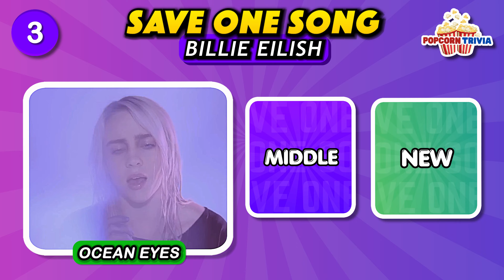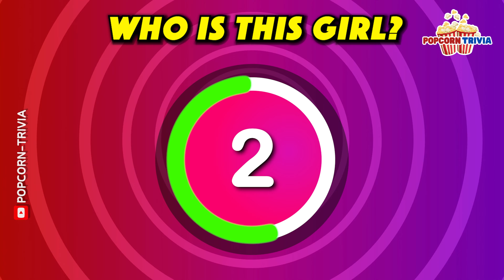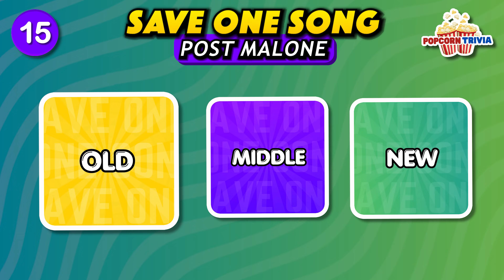SAVE ONE SONG Per Singer 👩‍🎤🎙️: New vs Middle vs Old 🎵 | Music Quiz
🍿 Welcome to Popcorn Trivia! 🎉 In today's music quiz challenge you will have to choose between a new, middle or old song per singer 🗣️! ⏳ You will have 3 seconds to choose a Song! ⏱️ Challenge yourself in this interactive quiz and see if you can choose just one song from your favorite singers.

💬 COMMENT your choices below.👇
🤼 CHALLENGE your friends, and let's see who reigns in this musical quiz!

🎥 Other fun Music Quizzes you might enjoy 🎵

Creating and editing our videos is a lot of work 💪, but knowing that you enjoyed it makes every drop of sweat worth it.